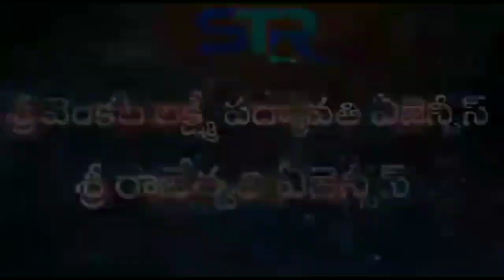గుండెపోటుతో మరణించిన అలహరి వెంకయ్య నాయుడుll D7 News